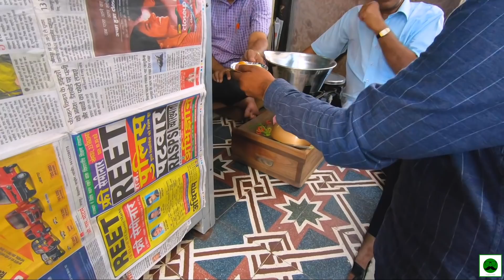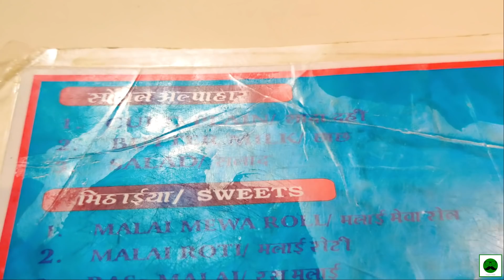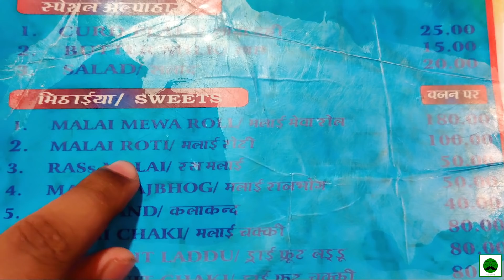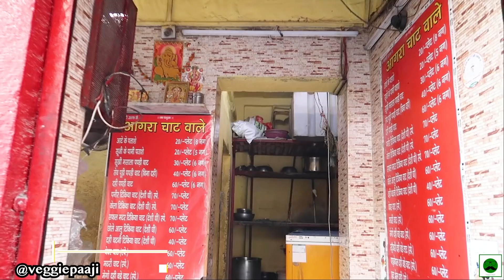Rangeen Street Food In Jodhpur | Ghewar Chaat, Prem Pyala, Pineapple Gol Gappe & More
In the 3rd Episode of Jodhpur Food Tour, Veggiepaaji explores Jodhpur's most Rangeen Street Food Places. We try the Ghewar Chaat, Malai Roti, Kabuli, Pineapple wale Gol Gappe and more.

Major Savings On these deals:

Tech(Cameras, Mic, etc) I use to Make Youtube Videos:

Youtube.com/veggiepaaji

Ap pineapple adjust wale ho ya
No Pineapple wale ho?
Traveling Paaji pe 5-Star Hotels, Luxury Indian Railways, etc